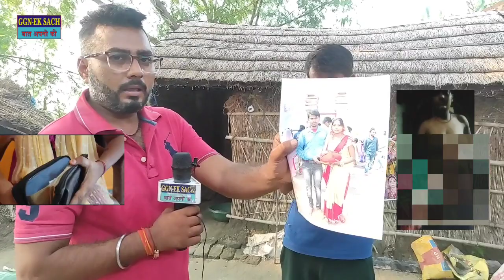ऐसी बीवी दुश्$मन को भी न मिले! ऐसा करती है ऊं|गली की?